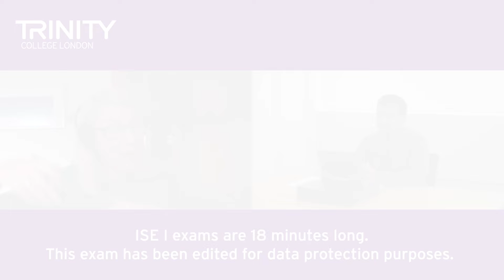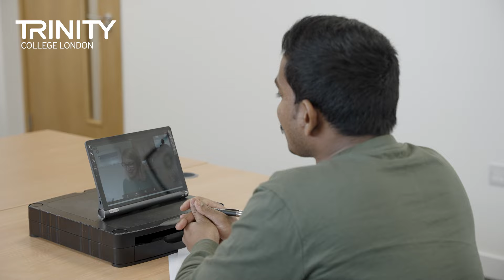B1 ISE Test Example | Home Office-approved | Vimal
Watch Vimal take an example Trinity B1 test (ISE I). Trinity's B1 (ISE I) test is approved for UK visa applications to UK Visas and Immigration (UKVI) for Skilled Worker, Health and Care Worker, Scale-up Worker and Student visas. For more information about the B1 ISE test

00:00 Introduction
0:39 Chosen Topic Task of the exam
04:47 The Conversation Task of the exam
07:00 Independent listening task 1
11:17 Independent listening task 2"

There are two ISE I exam modules - Reading & Writing and Speaking & Listening.
1) The Reading & Writing part of the test is 2 hours long
2) The Speaking & Listening part of the test is 18 minutes long

For a Secure English Language Test (SELT), both modules are taken on the same day at a UK Trinity SELT Centre. Candidates must pass both modules of the B1 ISE test to get an ISE I (B1) qualification. To see what taking the test will be like on the day watch

Tests are available seven days a week at centres UK-wide. Book your Home Office-approved B1 ISE test

This video was filmed under exam conditions showing a realistic exam situation. It is not a model performance.